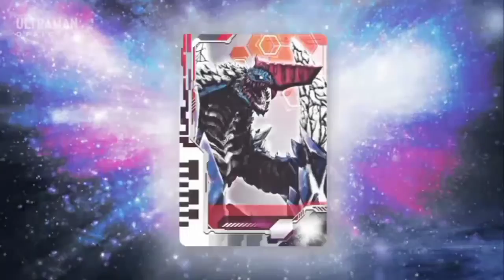Kanata Ultra Dimension Navi Full Episode - Ultraman Decker